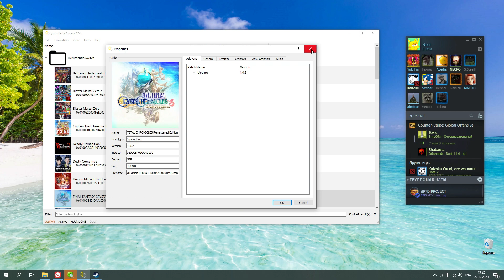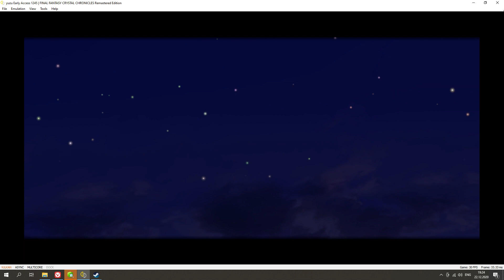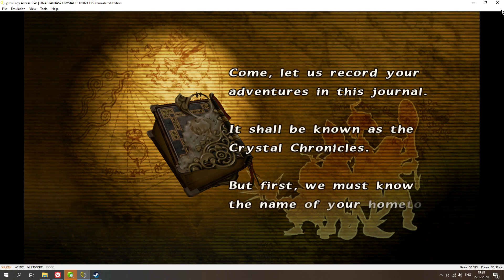Final Fantasy: Crystal Chronicles Remastered Edition | Yuzu Switch Emulator Early Access 1245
It is written in C++ with portability in mind, with builds actively maintained for Windows and Linux.

💻 My PC specs:
🔹 RAM: Kingston HyperX FURY Black Series 32 GB